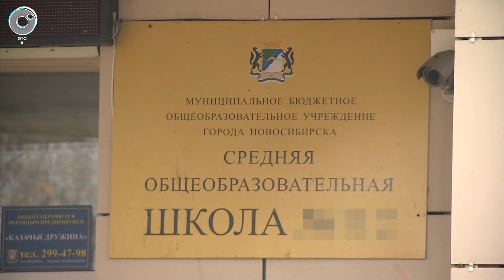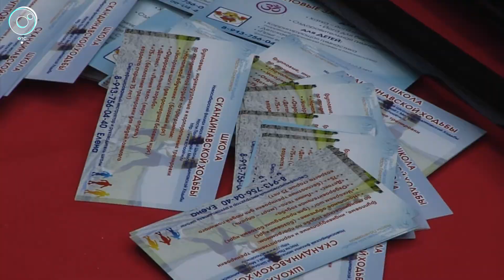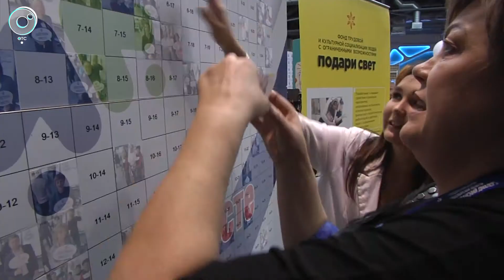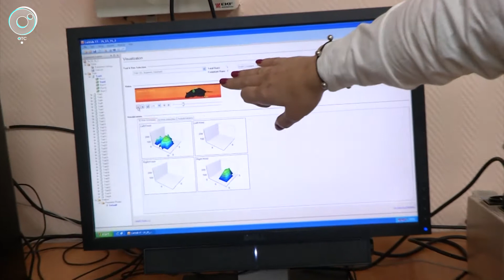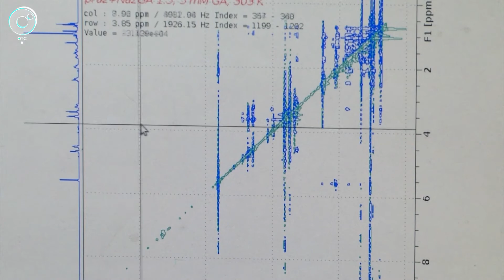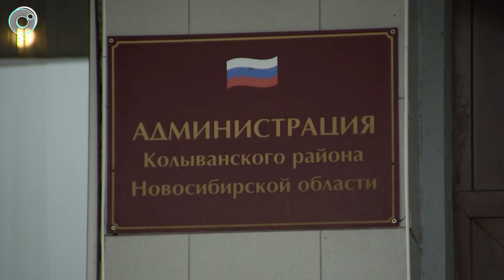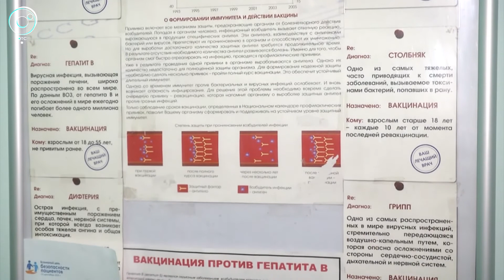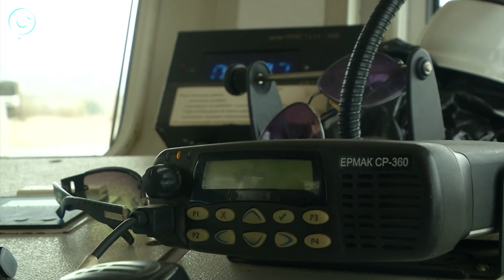НОВОСТИ 20-30: 17 октября 2019